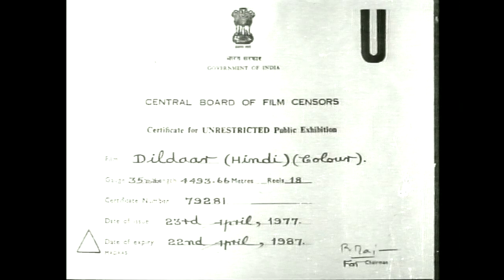Dildaar (Full Movie) | Jeetendra Rekha Prem Chopra | Romantic Bollywood Movies